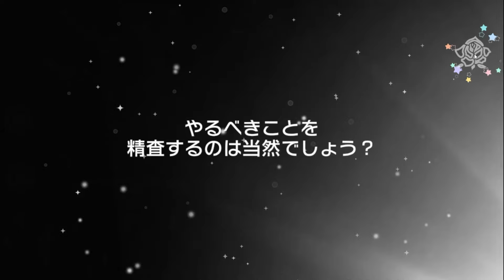BangDream! [JP] (Bandori) – "Hololive x Girls Band Party ~ Part 3" Gacha - January/2024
January/2024

Do you love Bandori?  Visit "Bandori Party" website!